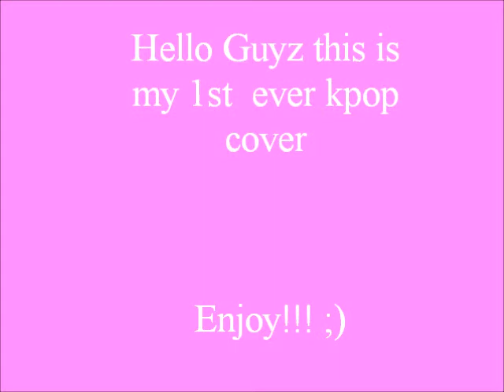My 1st kpop Cover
Hi Guyz! long time no video. Sorry i haven't been uploading videos for awhile. There's been school, other activities i had to do...but, really I've had plent of enough relax time to upload a butt load of videos. but the reason why i haven't been doing that is because. totally 100% laziness-ness. sorry :(

But!, now that I'm offically done with finals and school for a WHOLE SUMER VACATION! I'm going to start uploading videos my frequently instead of on the occasion.

THis is my 1st ever kpop dance cover and i hope you enjoy it. Be sure to leave any coments and rates. and tell what you  think of me because i want o hear from you guys i want to hear the feedbackand everything so you guys be sure to do that for me.

Love yos hope you enjoy it!!!=D